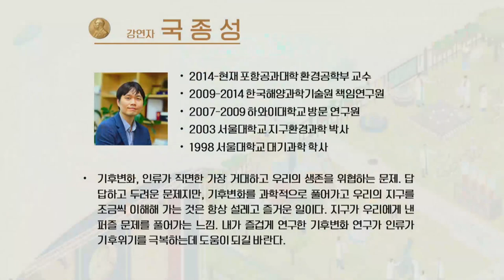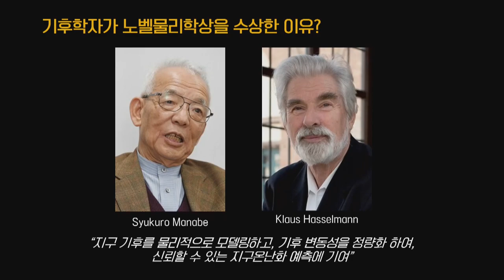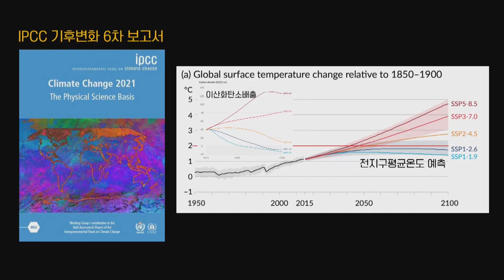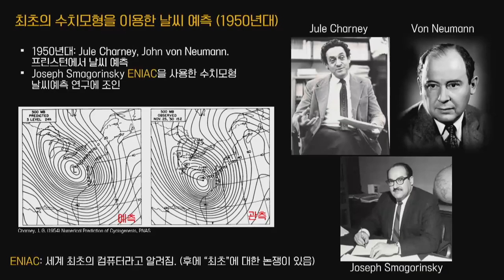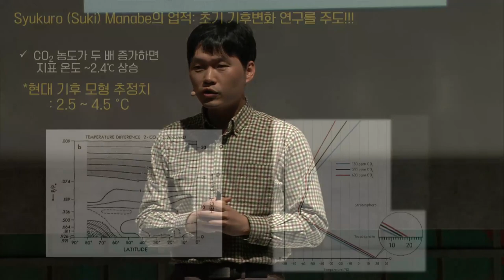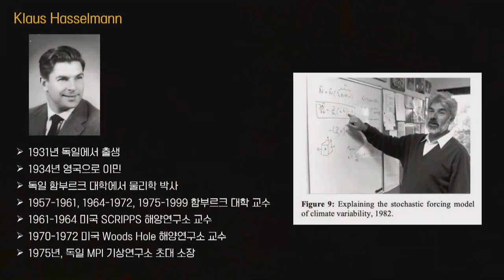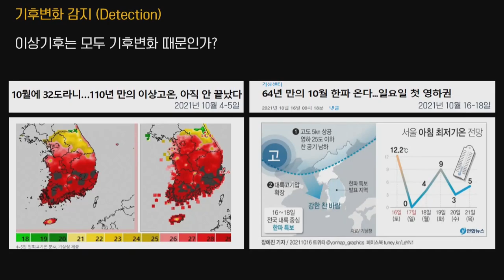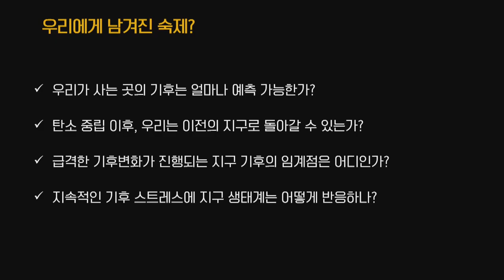[강연] 기후학자가 노벨물리학상을 수상한 이유? by 국종성 ㅣ 고등과학원(KIAS) x 카오스재단 2021 '노벨상 해설강연'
고등과학원(KIAS) x 카오스재단 2021 '노벨상 해설강연'
by 오석배, 국종성, 여준현, 송충의 교수님

매년 인류의 문명 발달에 기여한 사람에게
수여하는 세계에서 가장 권위 있는 상, 노벨상!

올해도 어김없이,
2021 노벨상 수상을 통해 과학을 짚어보는 시간!

국내 최고 석학분들을 모시고 특별강연을 진행합니다!

◆Session2. 노벨물리학상 해설강연◆
'기후변화 분야-기후학자가 노벨물리학상을 수상한 이유? '
국종성 교수 ㅣ 포항공과대학교(포스텍) 환경공학부

◆모더레이터. 박종민 연구원 ㅣ 고등과학원 물리학부